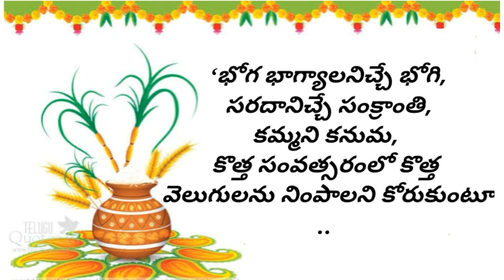సంక్రాంతి పండుగ శుభాకాంక్షలు || Sanktranthi festival status